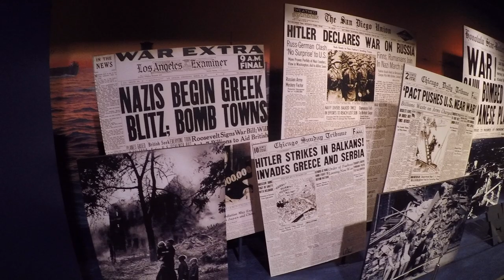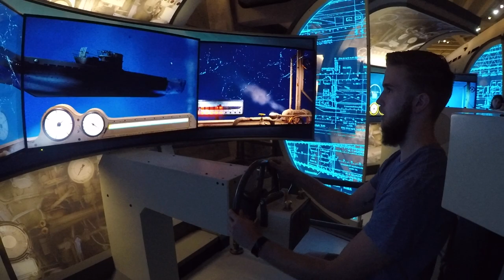Chicago - Museum of Science and Industry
Jenna and I spent the weekend exploring the city, and took a trip to one of my favorite museums!